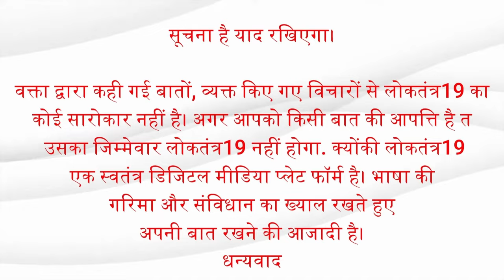जानें, राजा पीटर को लेकर तमाड़ की जनता ने क्या कहा ?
जानें, राजा पीटर को लेकर
तमाड़ की जनता ने क्या कहा ?